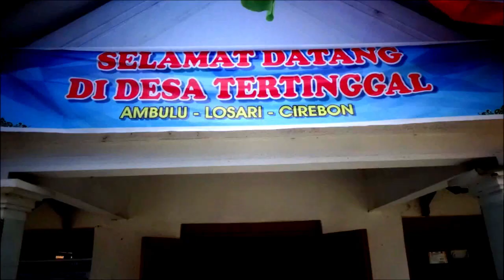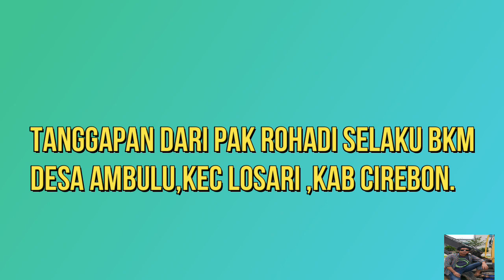Sekilas Dokumenter fropil desa kaya di eropa ( program kotaku ) desa ambulu ,losari,cirebon.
Ambulu village, Losari sub-district, Cirebon district which is famous for being slums, thanks to the Kotaku program, now Ambulu village is neatly and beautifully arranged even though the work has only reached +- 50%